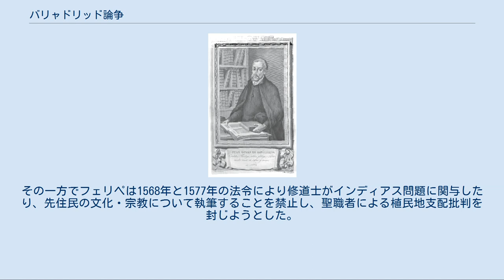バリャドリッド論争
バリャドリッド論争（バリャドリッドろんそう）は、1550年から翌1551年にかけて、スペイン国王カルロス1世の命により行われた、インディオ（インディアス先住民）問題をめぐる討論もしくは論争のことである。
 ラス・カサス / インディオの自然権を主張し征服戦争を否定した。
 セプルベダ / インディオを「先天的奴隷人」とし征服戦争の正当性を主張した。
 1547年、アリストテレス学者として高名であったセプルベダが、アリストテレスの「先天的奴隷人説」をインディオに適用しその正当性を主張した『第2のデモクラテス』の刊行を計画した。
これに対し、かねてから中米植民地における征服者の暴虐を告発し、1542年カルロス1世に自らの報告書（のち1556年に刊行される『インディアスの破壊についての簡潔な報告』の原型）を提出していた神父ラス・カサスは、出版差し止めを提訴した。
カルロス1世によってサラマンカ学派の法学者を中心に構成された委員会は刊行の差し止めを決定したが、同時に、征服戦争の非を認めない征服者の聴罪を拒否することを求めたラス・カサスの著書『聴罪規範』も回収となった。
この結果、セプルベダは同書を大逆罪と異端の疑いで告発し、ラス・カサスも反論を行った。
これを受けて国王カルロス1世は、インディアス枢機会議（インディアスの植民地統治を管轄するスペイン本国の最高機関）の要請を入れ、「インディアスにおいてインディオを国王に服従させる方法を協議する」ための14名からなる審議会を設置し、委員長にドミンゴ・デ・ソトを任命した。
 審議会は1550年8月15日にバリャドリッドで開会され、ここに召喚されたラス・カサスとセプルベダの2人の論者が代わる代わる自分の意見を陳述した。
第1日目、『第2のデモクラテス』を要約した『アポロギア』を準備していたセプルベダは、布教の前に征服によってインディオを国王の支配下におくことがインディオのキリスト教化にとっても有益であると3時間にわたり陳述し、第2日目はラス・カサスが皇太子フェリペに献上した弁明書を一字一句朗読することで始まり、これが5日間続いた。
概してセプルベダの主張は、オビエドの『インディアス博物誌・征服史』に拠りつつ先住民は野蛮人であり先天的奴隷に相当するというもので、これに対しラス・カサスは自らの経験をもとに先住民の大半が文明的生活を送っていると証言し、ビトリアの著作を論拠として異教徒であるインディオの自然権を主張した。
このため両者の意見は真っ向から対立し、過去に行われた戦争の正当性をめぐって激しい論争が展開された。
このことからこの審議会自体が「バリャドリッド論争（大論戦）」と称されるようになったという。
 両者の論旨のとりまとめは委員長であるソトに委ねられ、彼の作成した報告書をもとに委員会が検討、翌1551年には第2回の審議会が開催された。
審議の内容は不詳であるが、ソトや委員の一人であったカノらの法学者の立場がラス・カサスに近かったこともあって、審議ではセプルベダ側が劣勢となったといわれる。
最終的に審議会は、この問題について明確な決着を下さなかったが、『第2のデモクラテス』の刊行が許可されなかったことからみて、おおむねラス・カサスの主張が認められたものと考えられている。
この背景には、インディオの人権の容認というよりは、むしろ植民地で王権から自立して専制権力を欲しいままにする征服者やエンコメンデーロ（エンコミエンダを保有する植民者）に対し何とか規制を加えたいという国王の意向が反映していたといわれる。
 1556年、新国王フェリペ2世は、財政再建のためエンコメンデーロからの献金を期待してエンコミエンダの世襲を認める方針を打ち出したが、ラス・カサスらの反対で頓挫した。
その一方でフェリペは1568年と1577年の法令により修道士がインディアス問題に関与したり、先住民の文化・宗教について執筆することを禁止し、聖職者による植民地支配批判を封じようとした。
1573年には「インディアス基本法」が制定され、先住民の権利が一応保障されると同時に、武力ではなく平和的な手段で先住民を教会と王室の支配下におくことを定め、問題の決着がはかられた。